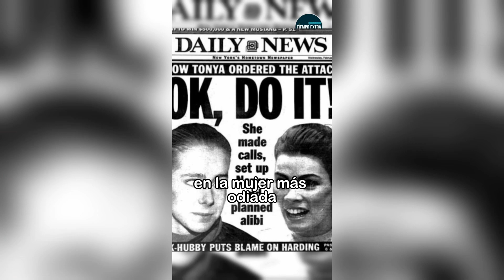¿Culpable o Inocente? La HISTORIA de TONYA HARDING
👉La vida de los equipos o deportistas no termina dentro del campo de juego. Por eso, esto se llama "El detrás de escena del deporte".

🤔 Las historias por conocer y contar son muchas y en Tiempo Extra le vamos a dar lugar a todas.

⛸️ Está vez hablamos de Tonya Harding. La patinadora pudo sobrepasar las barreras sociales y logró hacer historia pero todo cambiaría un día de enero hace 30 años. ¿Culpable o no? Está es la historia de Tonya Harding.

🗣 y 📹 Juan Pablo Lopez